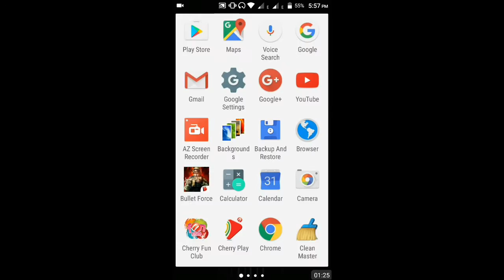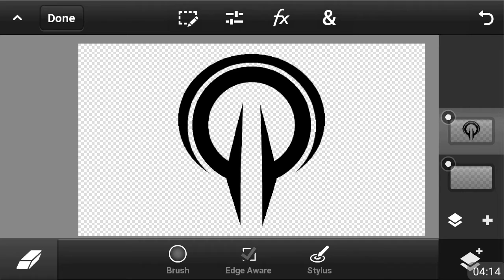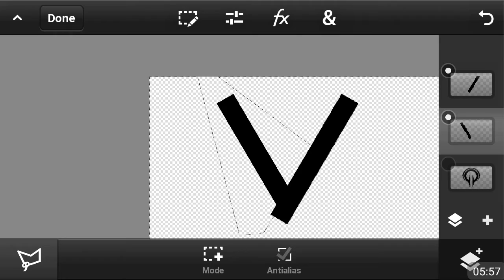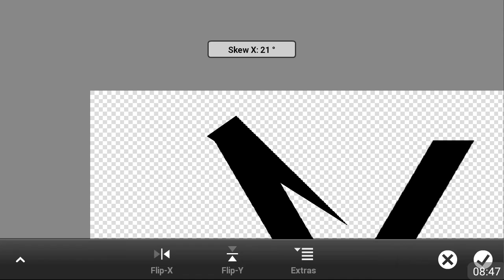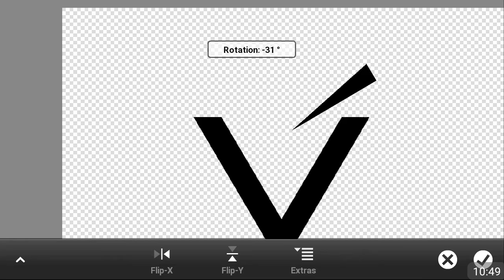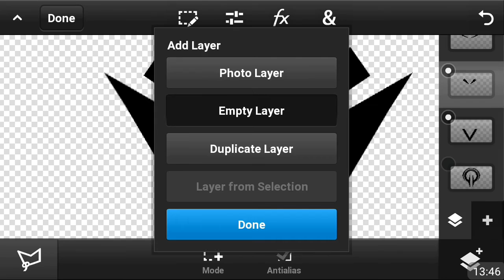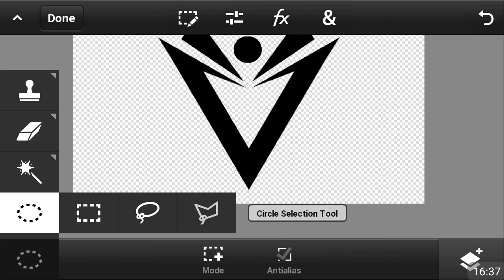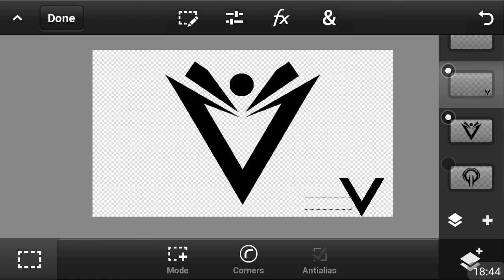How To Make a Professional Logo In ps touch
Please click/tap the Link's
Main Youtube channel:
ToxinCyanide

Second Channel:ToxinGraphicsArt

• Give this song a Thumbs Up if you liked it. Also, leave some comments, we read them all! :)

Thank you for listening to Goblins from Mars!

Client/contest